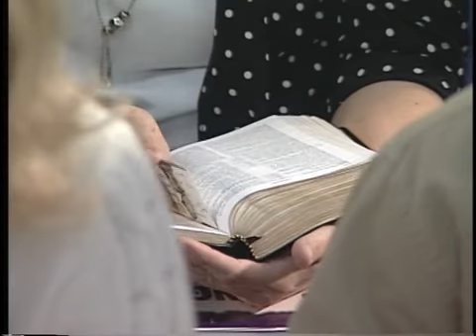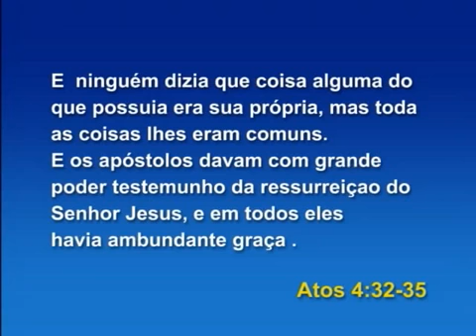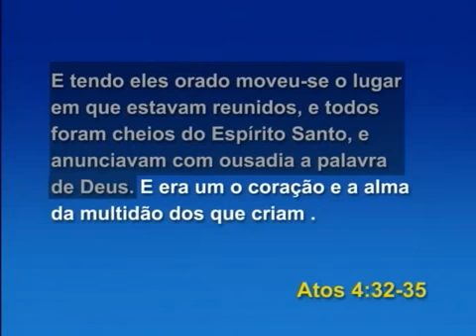Silas Malafaia - O AVIVAMENTO QUE PRECISAMOS HOJE ( V Congresso Brasileiro Fogo p Brasil)